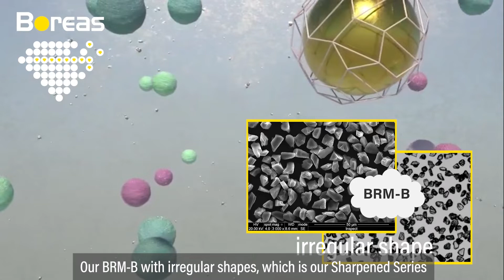Diamond powder manufacturer - Boreas Group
Henan Boreas New Material Co., Ltd is A leading manufacturer of synthetic
diamond industry since 1990, dedicating in diamond materials for cutting,
grinding, lapping, polishing applications.
The Company's production covered Saw Girt Diamond, Metal Bond Mesh Size Diamond, Micron Diamond Powder, Diamond Coatings, CBN Powder, Electroplated diamond belt, diamond/CBN grinding wheels and polishing tools, etc.